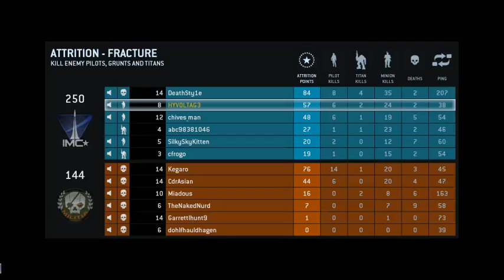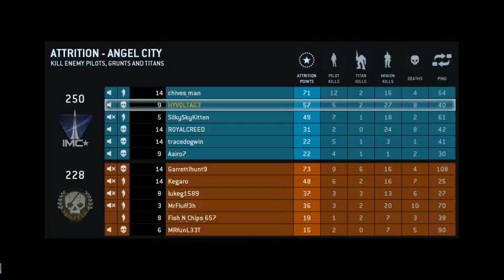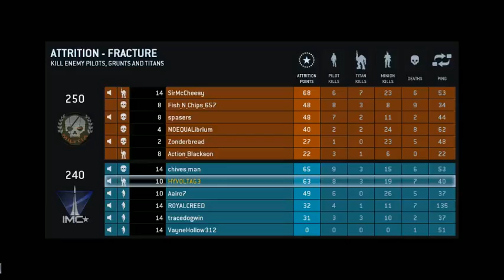Titanfall Beta Live Stream w/ MrFlooners (ONLINE Multiplayer PC)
Sorry had problems with my mic and game audio. Working on fixing it.

Titanfall, Beta, Gameplay, PC, Gaming, Livestream, Twitch, Respawn Entertainment, Titanfall Beta, Online, Multiplayer